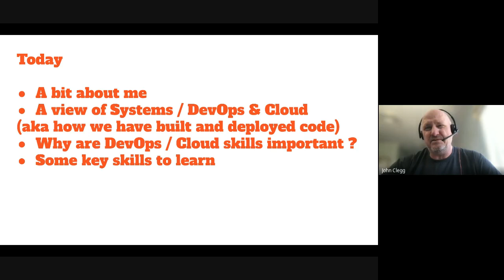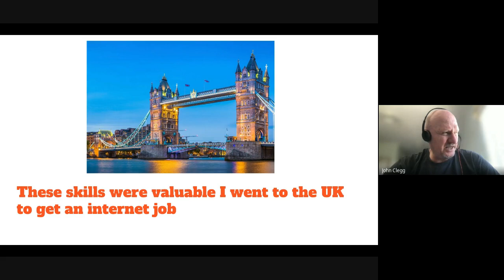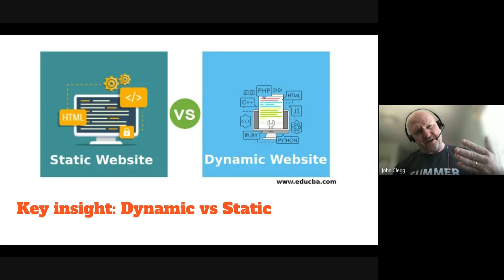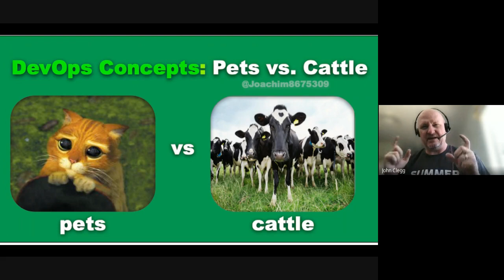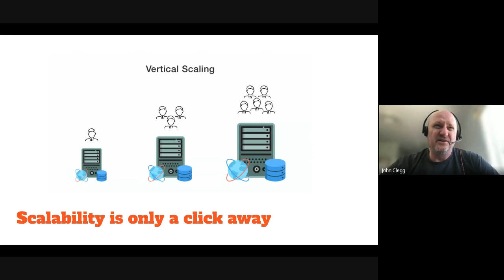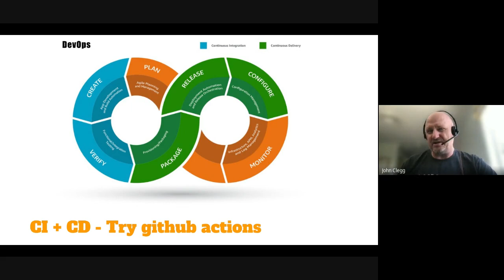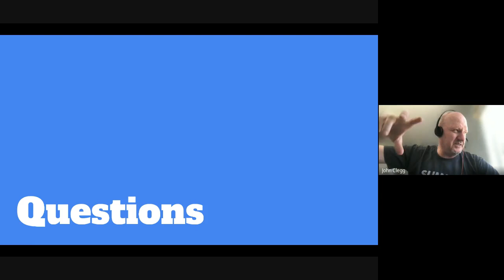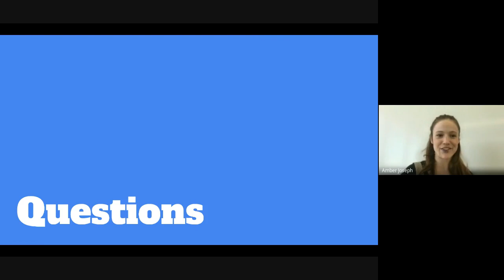Guest Speaker Session with John Clegg from Summer of Tech (16th November 22)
A massive thanks to John Clegg from Summer of Tech for being the first guest speaker in our Summer of Cloud programme 🙌

John dived into his career and shared some great stories over his the course of his career working in tech: from catching a hacker 😲, an underground bunker and now helping Kiwi students break into the tech industry, John’s seen it all!

It was particularly awesome having John share with our students some of his career advice, including why now is the best time to be getting into cloud computing.